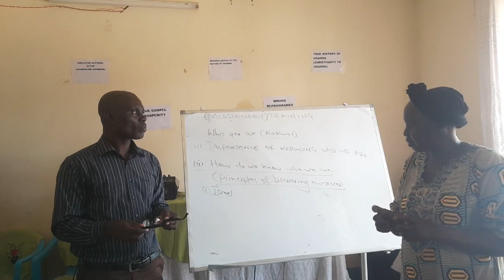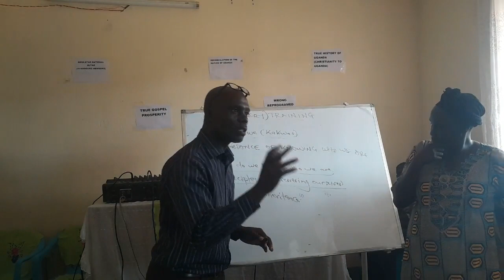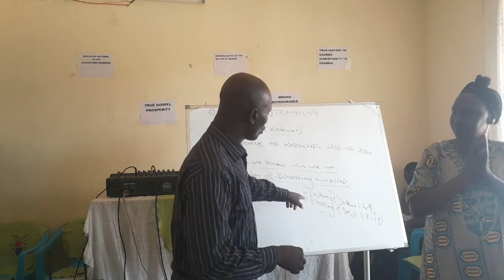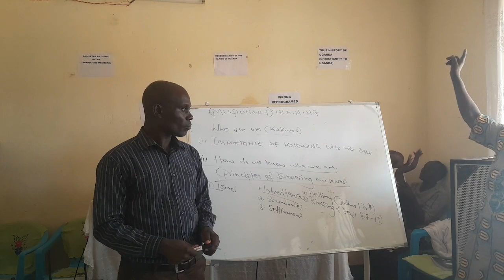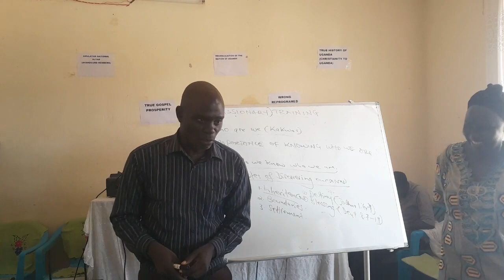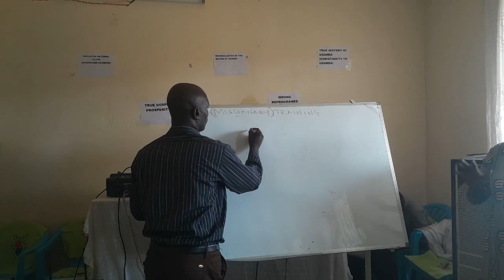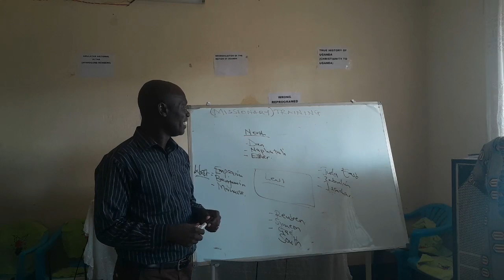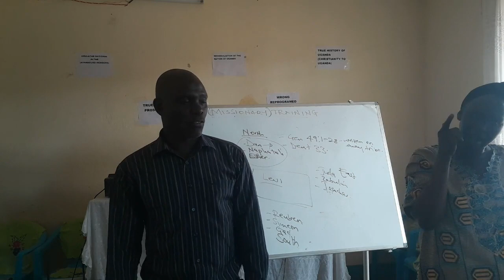HOW WE DISCOVER OURSELVES : Day 1 Session 3 Of The West Nile Koboko Sub Regional Missionary Training